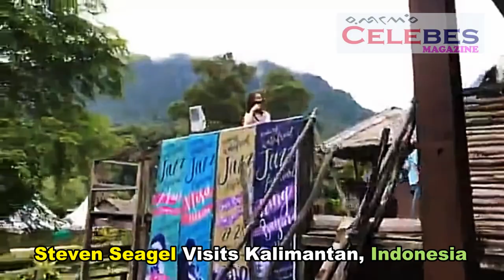Steven Seagel Visits Kalimantan, Indonesia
celebes magazine.com.
Dalam unggahan Ekspedisi Enggang terlihat  Steven Seagal datang ke Kalimantan menumpang mobil Toyota Alphard hitam.
Dia kemudian disambut dengan tetabuhan musik tradisional. Kemudian seorang warga Dayak mengisyaratkan untuk dilakukan tradisi penyambutan.
Dia mengeluarkan mandau dari sarangnya. Lantas menyampaikan penyambutan.
Mandau itu, ditempatkan di tanah. Tak disangka, kemudian Steven Seagal membungkuk dan mengambil mandau tersebut sembari menciumnya.
Selanjutnya senjata khas tersebut diberikan kembali dan dimasukan ke dalam sarangnya.
Video tersebut berjudul: Kunjungan Steven Seagal ke Rumah Adat Dayak Borneo dan diketahui diunggah sekitar 8 bulan yang lalu.
Tak hanya mencium mandau, aktor Hollywood itu kemudian dikenakan kalung yang diteruskan dengan tradisi tari-tarian penyambutan.
Sementara itu, warganet di kolom komentar mengaku salut dengan kehadiran aktor Hollywood itu.
Sebab, tak sekadar datang namun juga terlihat sangat menghormati tradisi. Bahkan dengan ramah mengikuti sesi foto.
Menariknya, Steven Seagal juga memainkan alat musik khas Kalimantan. (yud)
IGI – Baru-baru ini viral sebuah video yang menunjukkan kehadiran aktor Hollywood, Steven Seagal yang dikabarkan di Kalimantan. Dalam video tersebut, tampak tiga orang dengan pakaian khas suku Dayak menyambut aktor film Under Siege (1992) ini.

Tak hanya itu, Steven juga terlihat antusias mengikuti acara penyambutan tersebut. Lantas benarkah Steven Seagal ke Indonesia? Yuk simak artikelnya di bawah ini!

1. Viral Video Steven Seagal ke Kalimantan
Video yang menunjukkan Steven Seagal tengah berdiri di hadapan para suku Dayak seketika menjadi perbincangan netizen. Pasalnya, aktor Hollywood tersebut dikabarkan tengah berkunjung ke Indonesia, yakni Kalimantan.
Mereka yang menyambut aktor pemeran Urban Justice tersebut memakai pakaian adat yang disebut dengan King Baba. Usut punya usut, video yang ramai beredar ini awalnya diunggah oleh YouTube Ekspedisi Enggang pada 9 Mei 2021 lalu dengan judul ‘Kunjungan Steven Seagal ke Rumah Adat Dayak Borneo’.

2. Sikap Steven Seagal Terhadap Suku Dayak Menjadi Sorotan

Bukan hanya dikabarkan sedang berkunjung ke Kalimantan saja, netizen pun juga menyoroti sikap aktor kelahiran 1952 tersebut ketika disambut oleh orang-orang dari suku Dayak.
Pasalnya, pemimpin dari suku Dayak yang kala itu meminta Steven untuk mencium senjata khas Dayak, Mandau. Kala itu, Seagal mencoba memastikan kepada rekannya lalu mengikuti apa yang diminta dalam acara penyambutan tersebut.
Hal tersebut menjadi daya tarik bagi netizen Indonesia karena Steven Seagal telah mencoba menghormati budaya Indonesia. Sementara itu, Steven Seagal juga dikalungkan bunga oleh pemangku adat suku Dayak kala itu.

3. Kedatangan Steven Seagal Bukan di Indonesia.
Kedatangan Steven Seagal yang dikabarkan berada di Kalimantan ternyata tidak benar. Menurut pantauan tim Zigi.id, aktor yang pernah mendapatkan penghargaan PETA tersebut tengah berkunjung ke Kuching, Sarawak, Malaysia.

 Hal itu juga terlihat dalam banner yang terdapat di video tersebut dengan bertuliskan ‘Sarawak Harvest and Folklore Festival’.

Seperti yang diketahui, Sarawak merupakan sebuah daerah yang berbatasan dengan provinsi Kalimantan Barat, Kalimantan Timur dan Kalimantan Utara. Wajar saja jika nuansa daerah dalam video tersebut hampir mirip dengan Kalimantan.

4. Steven Seagal Berkunjung pada 2019.
Lengkap dengan baju berwarna hitam yang dipadukan dengan celana jeans, Steven Seagal berkunjung ke salah satu daerah di Malaysia tersebut ketika festival Harvest and Folklore Sarawak pada April 2019 lalu.
Setelah disambut oleh ketiga orang suku Dayak Borneo, Seagal langsung masuk ke dalam dan menyusuri rumah yang terbuat dari kayu ulin. Kala itu, aktor General Commander (2019) tersebut dipersilahkan duduk dan menikmati musik daerah yang sudah dipersiapkan.

5. Steven Seagal Berkunjung untuk Persiapan Film.
Seperti yang diketahui, Steven Seagal merupakan aktor yang sangat memperhatikan kondisi hutan mulai dari satwa hingga kehidupan budaya suatu daerah. Wajah saja jika aktor Hollywood kelahiran 1952 tersebut pernah mendapatkan PETA Humanitarian Awards 1999.
Steven Seagel bukan hanya berkunjung untuk kepentingan kemanusiaan saja melainkan juga rencananya untuk bermain golp